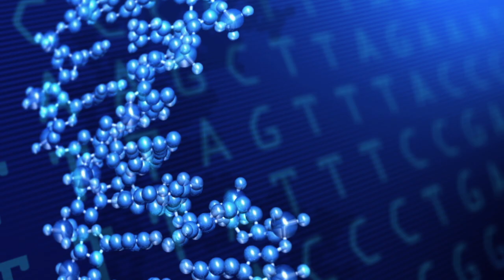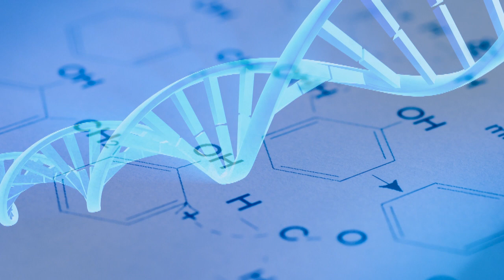Molecular Genetics & Genomic Medicine - Benjamin D. Solomon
Video Highlight: Author, Benjamin D. Solomon on his recently published Molecular Genetics and Genomic Medicine paper entitled "Obstacles and opportunities for the future of genomic medicine".